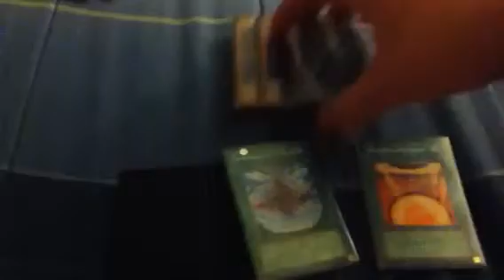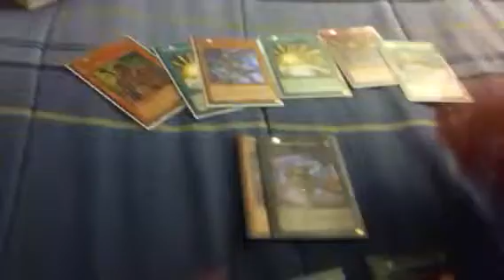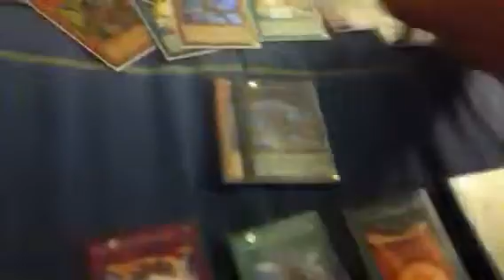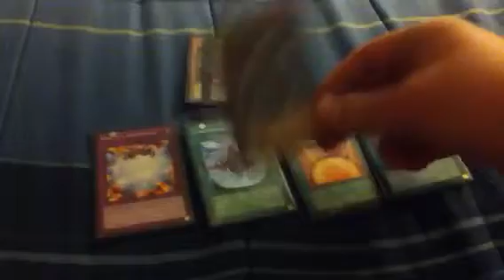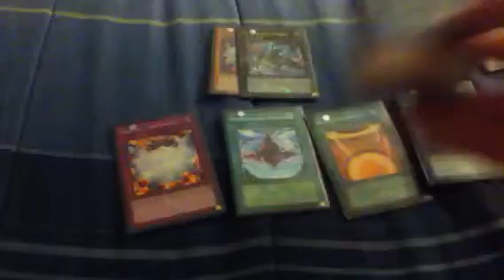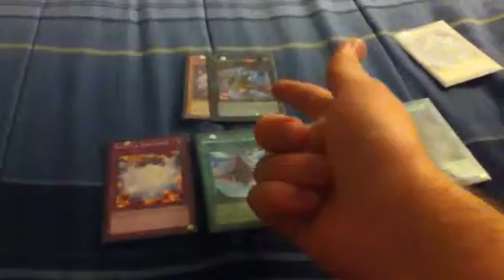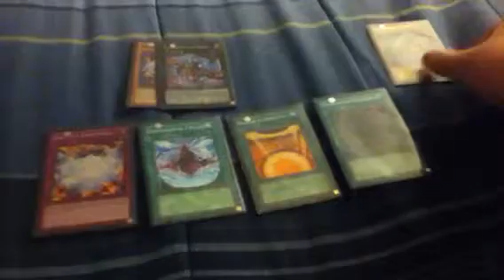The evilswarm lockdown combo